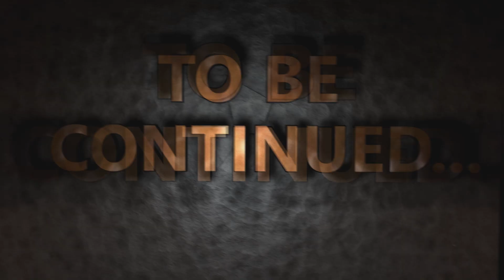PROBLEMA WEBCAM AIUTATEMI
Ho una Logitech C920 che mi da questo "problema" potete aiutarmi? :C

SONG OUTRO: The Bravery - Ours

- Registro i miei Gameplay su Pc tramite "Fraps" o su Playstation3 tramite HD PVR Rocket

St3pNy